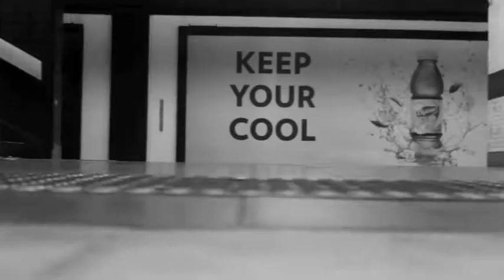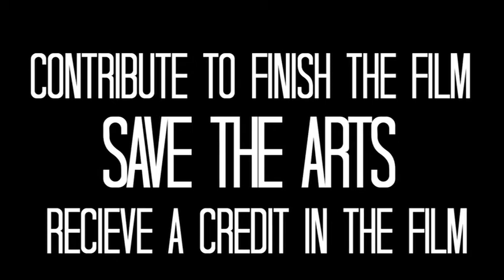THE CREATIVE SOLUTION TRAILER.mov